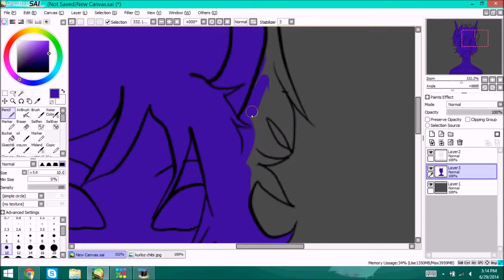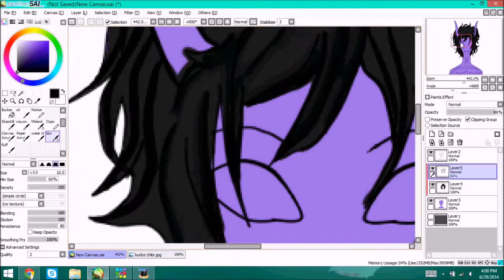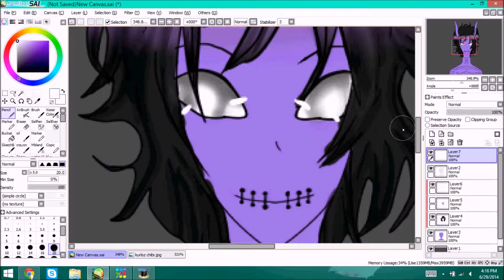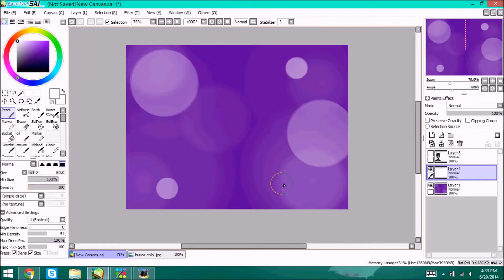Kurloz Makara speedpaint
Songs-Almost easy by avenge sevenfold
I do not own kurloz or the song I ONLY OWN THE ART!